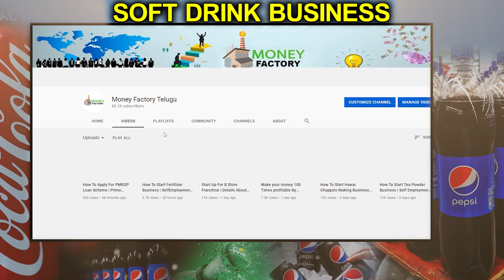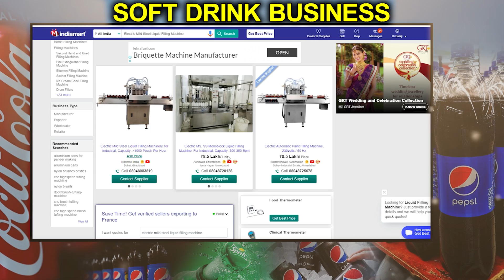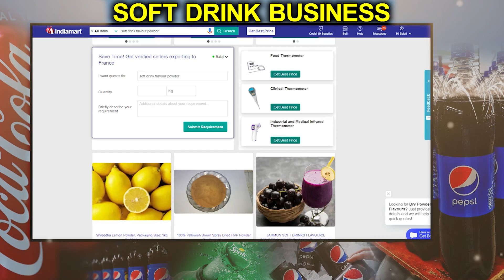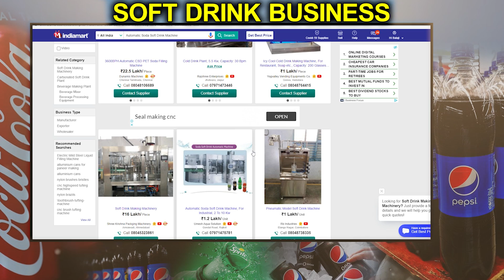How To Start Soft Drinks Business | Most Profitable Small Scale Business Ideas | Money Factory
Detailed descriptions of Business working with the financial requirement are summarized in this video. Some good marketing techniques were also detailed for the live stores to increase their sale. Identification of the target audience and pitching of the right product were mentioned for new startups. I suggest this is a good idea to start as it has low investment and a high margin. People can promote their store sale by different new sub chains so starting of those were described by the video. Hope you get fruitful information for your business.

The soft drink also knows as the cold drink is the most successful business in the summer season. In this video, I’ll tell you how to start soft drink business in detail. After watching this video you will get an idea of almost everything about soda soft drink business.
The Soft Drink is a popular beverage contains the properties of the following: sugar, flavorings, and carbonated water. Soft Drink is also known as “Cold Drinks” which is the most successful business.Launching a successful Soft Drink Making Business will take the money and time.
Soft drinks are very popular in India and almost everyone loves to drink them. But most of the bottle cold drinks are really expensive compared to the soda one. The demand for soft cold drinks is very high in the summer seasons. If you are thinking to start your own soft drink business then you should always prepare before start the business.